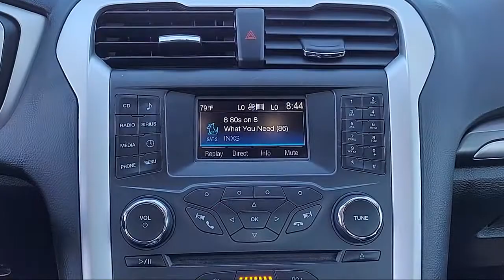2016 Ford Fusion Hybrid SE Sedan Sacramento Roseville Elk Grove Folsom Stockton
2016 Ford Fusion Hybrid SE Sedan Stock Number: P94258 Vin:3FA6P0LU8GR397607.